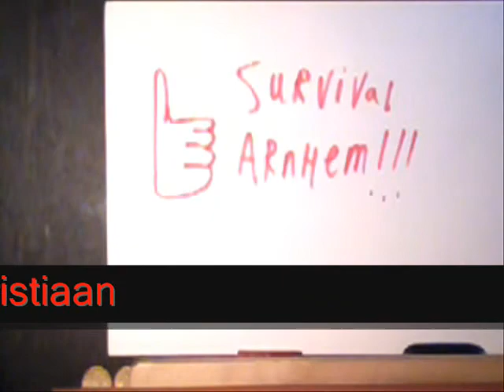14'05'07 Gijs Koopmans in Hogecombi met Survivalrun